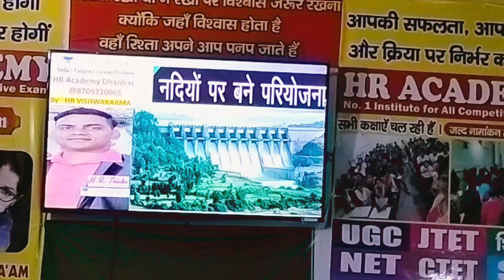Join Demo Class